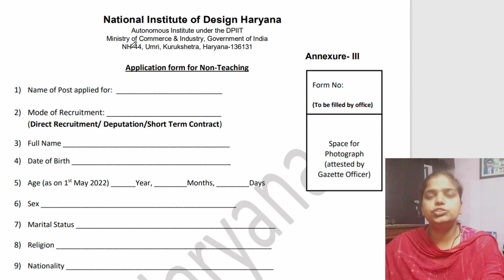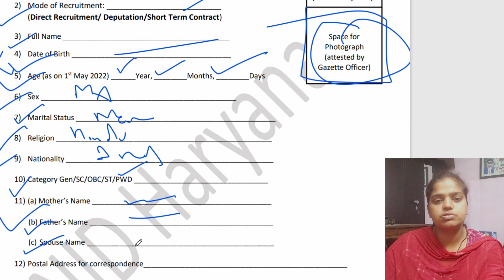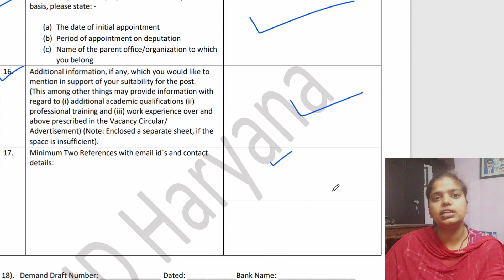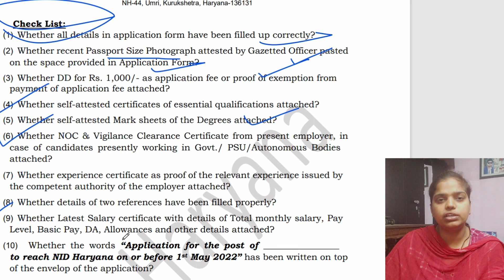National institute of Design Haryana Recruitment 2022 | How to fill form for non-teaching position